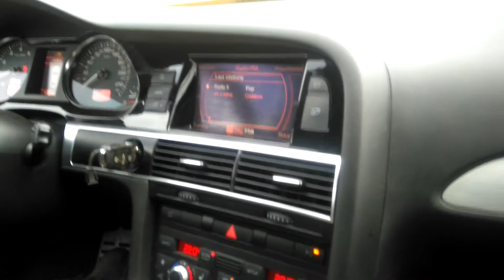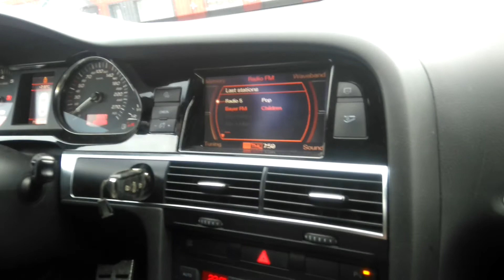AUDI A6 S6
Jadą Świry